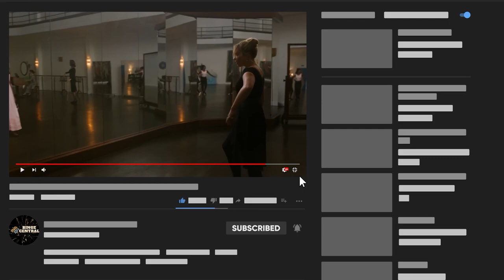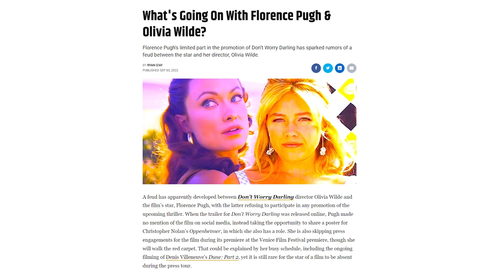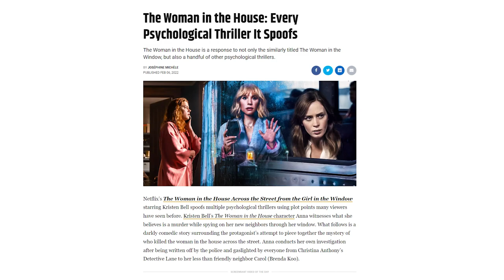Don't Worry Darling DETAILS and Ending Explained!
“Don’t Worry Darling” had plenty of publicity before it was released, from director Olivia Wilde’s remarks about Shia LaBeouf to the Harry Styles-Chris Pine “spitgate” incident and various other dramas. But through all the pre-opening drama, the film’s storyline stayed unknown. After the trailer premiered, audiences could see the premise was a “Stepford Wives”-like society where women had traditional roles in a sunny utopian society. Once viewers saw the film, they saw this story expanded as Florence Pugh’s Alice character begins to realize that something isn’t right in the placid community of Victory. But as events progress, it becomes a little harder to tell what’s really going on, and the ending has left more than a few filmgoers scratching their heads. So, how exactly did the film end? And what’s up with that twist? Today, we will be spilling every detail about Don’t Worry Darling’s ending, but before any of that, make sure you hit that subscribe button first and smash that notification bell for more videos like this. Now, watch out for major spoilers and let’s begin!

Directed by Olivia Wilde, from a screenplay by Katie Silberman, Carey Van Dyke, and Shane Van Dyke, Don’t Worry Darling follows Alice Chambers, a 1950s housewife who lives in a wholesome and idyllic community with her husband Jack, who works for the mysterious “Victory Project” headed by Frank. The film has drawn a lot of publicity that has been mostly negative after reports alleged a strained working relationship between Wilde and Pugh. Regardless, the reports don’t seem to have affected what viewers see onscreen as the psychological thriller unfolds.

Don’t Worry Darling’s ending ramps up the suspense as Alice, who has finally realized what Jack has done to her — involuntarily placing her inside a virtual reality that takes away the control she had over her own life — slays her husband and attempts to escape the Victory Project simulation. Bunny helps her escape after revealing she’s known all along that the world they were living in isn’t real. In the midst of Alice’s escape, Shelley stabs Frank, angry with what’s happened and ready to take over. Alice finally makes it to headquarters, with the simulated bots following after her, and seemingly returns to the real world, free of Frank and the Victory Project at last.

The film ends in an ambiguous way and, though Alice seemingly escapes, there is plenty to dissect in a psychological thriller where not everything is necessarily answered. Here is a guide to Don’t Worry Darling’s ending, including whether Alice returns to the real world and why Bunny tries to keep her friend inside the simulation despite knowing the truth.

What Triggers Alice’s Visions & Why She Keeps Having Them

Don't Worry Darling continues to show Alice's increasingly vivid dreams throughout, which include Margaret trying to break through a glass, dancing women, and herself drowning. At first, Alice is satisfied to live her life, experiencing the same routine every day. Alice is unaware of Frank's training, as well as Jack's control over her perception of the outside world, thus it appears to be working. After a run-in with Margaret, who is the first to question what is happening and their seemingly ideal circumstances, Alice's visions begin to really take hold. Margaret is quickly disregarded by the other ladies, but Alice is more perceptive and inquisitive, which makes sense given that she is a doctor in reality. In addition to continuing, Alice's visions get tougher to ignore. She might continue to have visions since the seed of uncertainty is sown at an early stage. Once that sets in, Alice finds it challenging to shake it and continue acting normally.

Why Bunny Was Dismissive Of Alice’s Concerns (When She Knew The Truth)
In Don't Worry Darling, Bunny acknowledges that she knew the Victory Project wasn't real, which is one of the book's most intriguing disclosures.

Does Alice Actually Escape The Victory Project?
Don't Worry, Darling’s resolution could be compared to that of Christopher Nolan's Inception in terms of ambiguity. Yes, Alice arrives at the headquarters of the simulation and puts her hands on the glass in the same manner as before, which is proved to have caused her to leave the Victory Project and return to the real world.

What Don’t Worry Darling’s Ending Really Means

Don't Worry Darling shows how women are caught in a world that doesn't support, believe, or want them to have power. Bunny and Shelley both benefit from systemic unfairness. Don't Worry Darling shows how various happiness perceptions can be harmful.